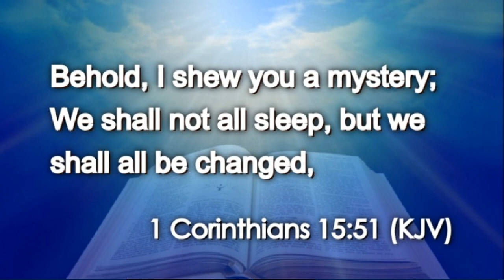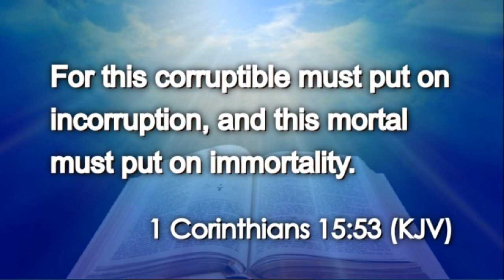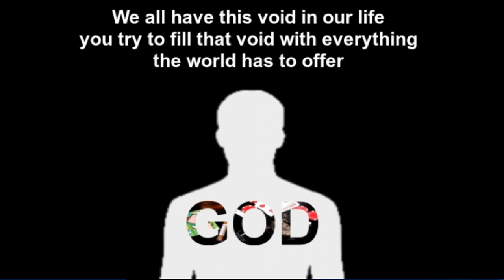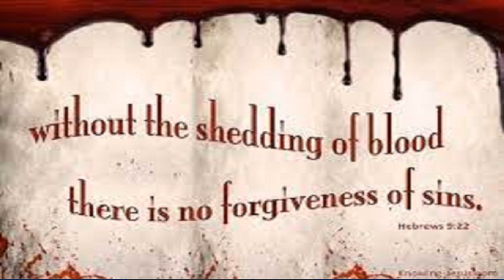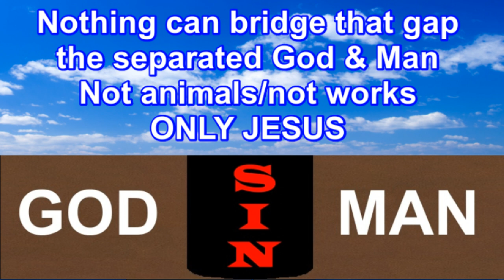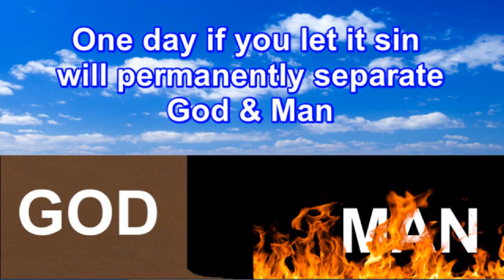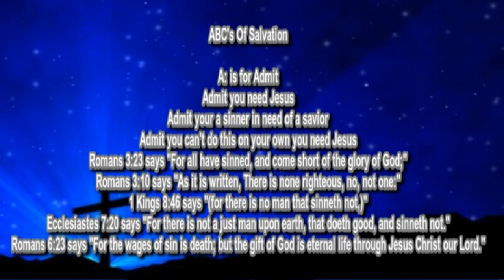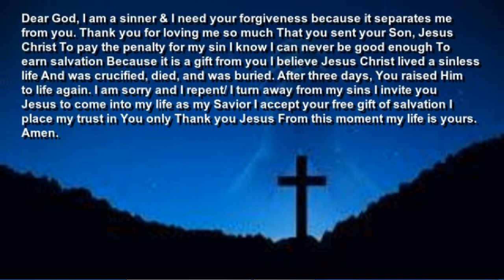Daily Bread And Water (1 Corinthians 15:51-53)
Bread & Water is essential for life. In both the physical (our body's need for food to survive) & in the spiritual (our spiritual need for Jesus to survive). So for us who hunger & thirst for righteousness, we will be discover a verse of God’s Word (The Bible) everyday.

Bread Of Life Verses
John 6:33
John 6:35
John 6:48-51
Deuteronomy 8:3
Matthew 4:4
Matthew 6:11

Living Water Verses
John 4:14
John 7:37-38
Isaiah 12:3

Let's all eat the same spiritual food (The Bread Of Life) and drink the same spiritual drink (The Living Water) 1 Corinthians 10:3-4

Jesus says in Matthew 5:6 "Blessed are they which do hunger and thirst after righteousness: for they shall be filled. (KJV)"